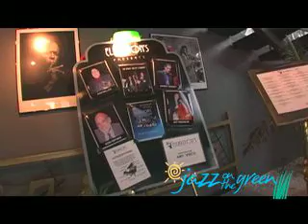Jazz On The Green